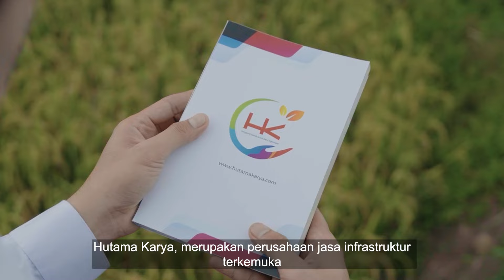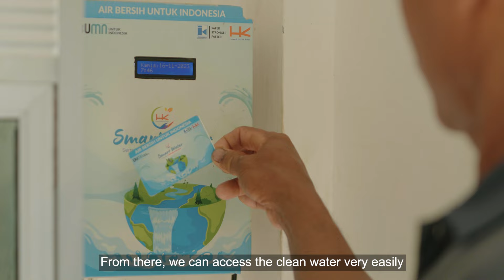Bergerak Berdampak Untuk Masa Depan Penuh Senyuman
Hai, InfraBuddies!
Hutama Karya telah berdedikasi lebih dari enam dekade dalam membangun Indonesia dengan fokus memberikan manfaat langsung kepada masyarakat melalui Program Tanggung Jawab Sosial dan Lingkungan (TJSL). Mulai dari menyediakan akses air bersih hingga mendukung UMK lokal, kami percaya bahwa keberlanjutan tidak hanya terletak pada infrastruktur, tetapi juga pada memberikan dampak positif bagi kehidupan masyarakat.

Saksikan video lengkap tentang bagaimana Program TJSL kami berdampak langsung terhadap masyarakat Indonesia.